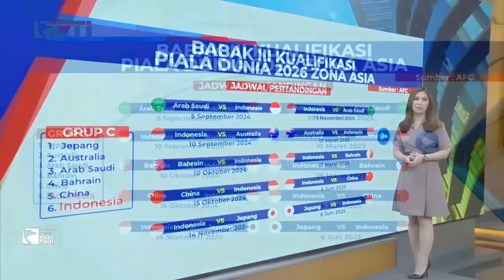Timnas Indonesia Jelang Laga Melawan Arab Saudi di Babak ke-3 Kualifikasi Piala Dunia - SIP 05/09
Saksikan info berita terkini di:
Seputar iNews Pagi: Setiap Hari Pukul 04.30 WIB
Seputar iNews Siang: Setiap Hari Pukul 11.30 WIB
Seputar iNews Malam: Senin – Jumat 01.00 WIB
Seputar iNews: Senin – Jumat 09.00 | 11.00 | 13.00 | 14.00 | 18.00 | 23.00